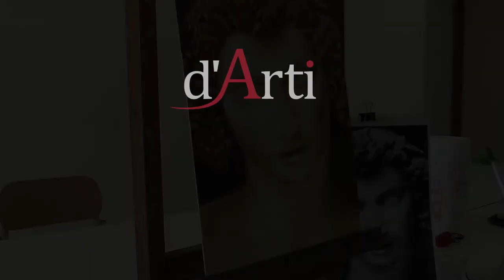Frammenti di pittura alla fiamminga 8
Impastare verdi scurissimi e ombre profonde